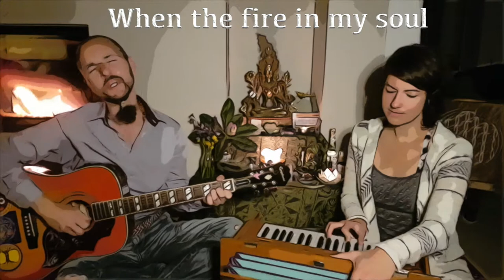Jay MA - in the still of the night (lyrics & chords) Amma song - Stefan Pulsaris & Teresa - Jai MA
Jay MA - in the still of the night
...seit Jahren eins meiner Lieblingslieder.
Kommt besonders gut bei Kerzenschein, am Feuer (oder an beinah brennenden Altären) 🕯

(English:) one of my favourite songs since many years.
always special at candlelight, by the fireside (or near to almost burning altars)

(Am) In the still / of the night / from the
(F) darkness comes a (Am) light
and I (F) know in my (G) heart: it is (Am) You

(Am) Jay Ma / Jay Ma / Jay (F) Ma / Jay (Am) Ma
Jay (F) Ma / Jay (G) Ma / Jay Jay (Am) Ma

(Am) When the fire / in my soul / burns with
(F) longing for the (Am) goal
then I (F) know in my (G) heart: it is (Am) You

(Am) When the truth / is revealed / all the
(F) sorrows will be (Am) healed